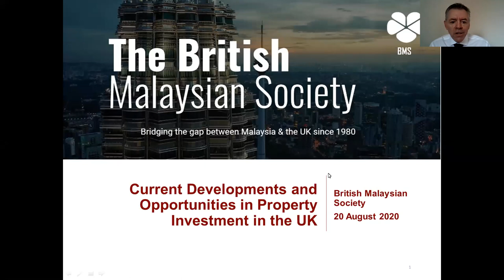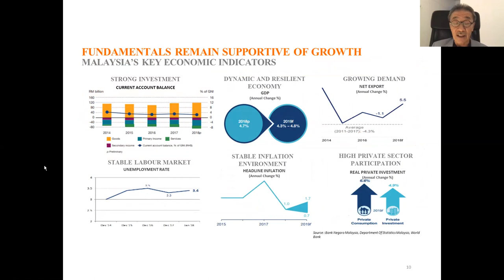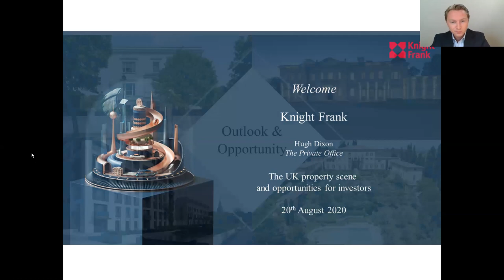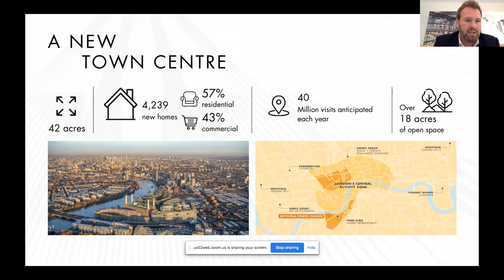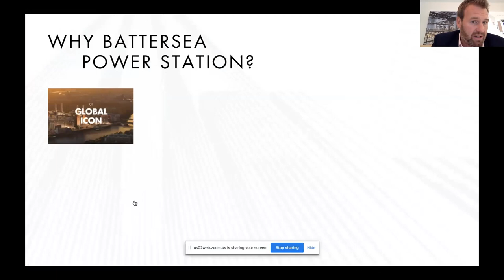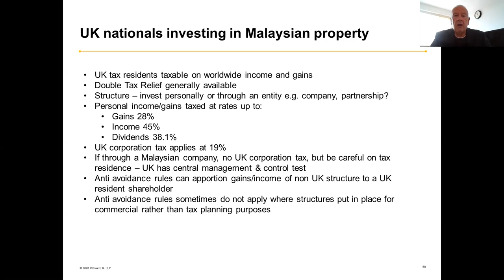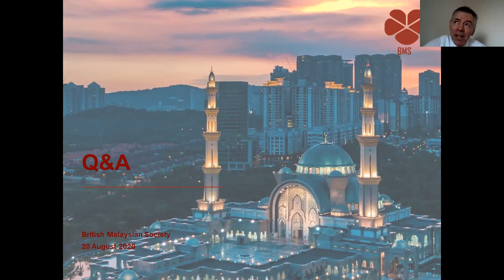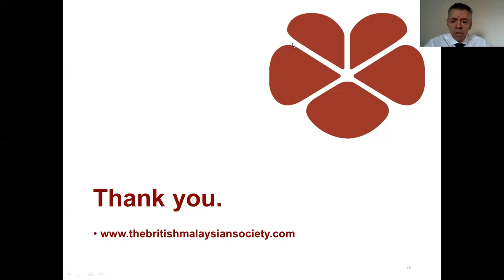BMS Current Developments & Opportunities in Property Investment in the UK - 20 August 2020